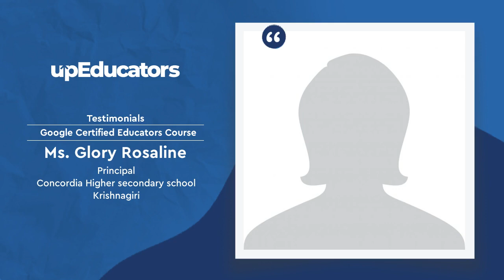Review by Glory R(Principal, Concordia Higher Sec. School, Krishnagiri)for Google Certified Educator